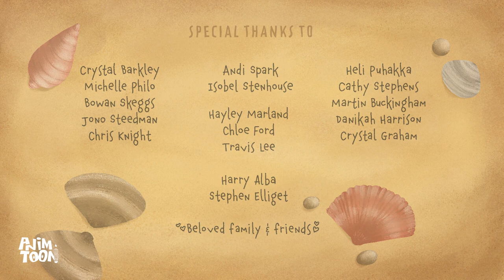What's the Best Fish Bait? | "Catch of the Day" Animated Student Film 2D by Amanda Jean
In loving memory of my dad, this short film is my first ever fully animated personal project which I turned into a student project for my bachelor's degree. Infinite love and gratitude to everyone who supported my very personal journey in creating this little piece.

Directed and animated by Amanda Jean.
Sound by Jamie Payet & Scott Bertram.

Made with Adobe CC and TVPaint.

2.2 MILLION DOLLARS IN INVESTMENT
4, 589 INVESTORS